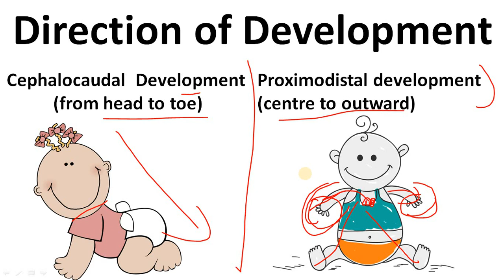Direction of Development for PSTET| Principle of Cephalocaudal and Proximodistal development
इस चैनल में सभी Teaching Exams (CTET,PSTET,MASTER CADRE,UPTET,MPTET,KVS,NVS,SUPER TETS and DSSSB) aur Competitive exams की GK (RAILWAY NTPC, Group D,SSC GD,SSC CHSL, SSC CGL, Banking,PATWARI,CONSTABLE,ENGLISH) की तैयारी करवाई जाती है।